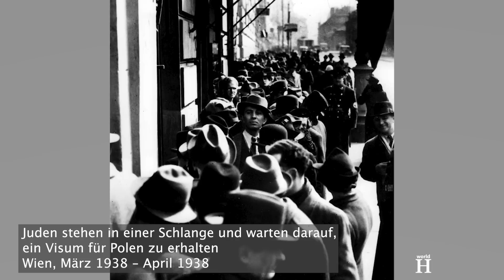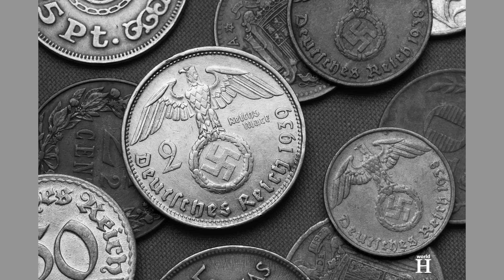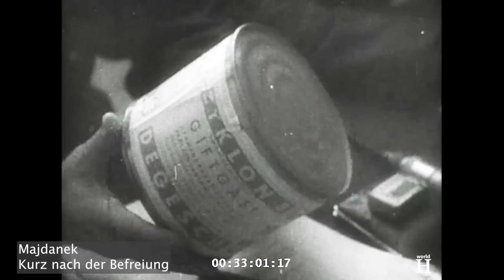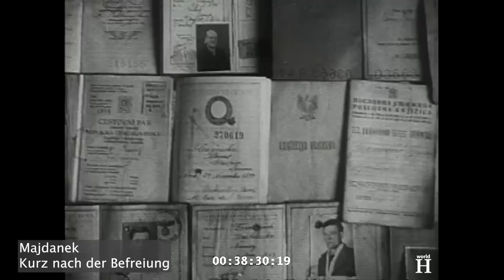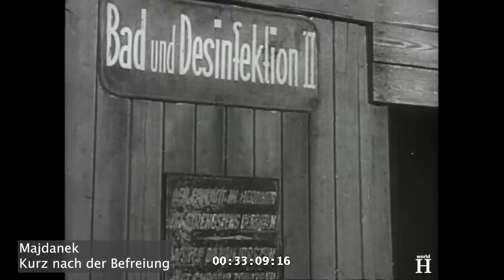Die Verbrechen der Nazi-Wächterin Hermine Braunsteiner, die “stampfende Stute von Majdanek"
Am sechsten Januar 1946 verhaftete die österreichische Polizei Braunsteiner und überstellte sie an die britischen Militärbesatzungsbehörden. Sie wurde in verschiedenen Internierungslagern inhaftiert und am 18. April 1947 entlassen. Sie wurde jedoch am siebten April 1948 von den österreichischen Behörden wegen ihrer Tätigkeit als Lageraufseherin in Ravensbrück erneut verhaftet.
Am 22. November wurde Braunsteiner wegen Misshandlung von Häftlingen und Verletzungen der Menschlichkeit und Würde in Ravensbrück verurteilt, von ihren Verbrechen in Majdanek jedoch mangels Zeugen freigesprochen. Braunsteiner wurde zu einer Haftstrafe von nur drei Jahren verurteilt und ihr Vermögen wurde beschlagnahmt. Da die Haft in den Internierungslagern angerechnet wurde, wurde sie im April 1950 wieder entlassen.
Danach arbeitete sie in verschiedenen einfachen Arbeitsstellen, bis sie Mitte der 1950er Jahre Russel Ryan kennenlernte, mit dem sie 1958 nach Kanada auswanderte. Sie heirateten und sie nahm den Nachnamen ihres Mannes an – Ryan. Sie zogen in die USA und lebten in New York, wo Russel als Feinmechaniker arbeitete und Hermine in einer Jeans-Fabrik. Sie erzählte weder ihrem Ehemann noch den amerikanischen Behörden von ihrer Arbeit in den Konzentrationslagern. Im Januar 1953 erhielt Hermine Ryan-Braunsteiner die US-amerikanische Staatsbürgerschaft und verlor gleichzeitig die österreichische.
Ein Jahr später wurde sie jedoch von Simon Wiesenthal – einem österreichisch-jüdischen Holocaust-Überlebenden und Nazi-Jäger – ausfindig gemacht. Die erste Pressemitteilung über Hermine als Aufseherin von Ravensbrück und Majdanek erschien.
Da sie diese Informationen in ihrem Antrag auf die US-amerikanische Staatsbürgerschaft ausgelassen hatte, leiteten die United States Citizenship and Immigration Services ein Verfahren ein, um ihr die Staatsbürgerschaft zu entziehen. Im September 1971 gab sie ihre Staatsbürgerschaft schließlich auf.
Als sie 1973 verhaftet und nach Deutschland ausgeliefert wurde, sagte Hermines Ehemann Russel Ryan einem Reporter: „Es gibt auf dieser Erde keinen anständigeren Menschen als meine Frau. Sie könnte keiner Fliege etwas zuleide tun.“
Hermine Braunsteiner-Ryan wurde im dritten Majdanek-Prozess angeklagt, der von November 1975 bis Juni 1981 andauerte.
Während dieses Prozesses erlitt sie zwei Nervenzusammenbrüche und es wurde sogar berichtet, dass sie während der Verhöre Kreuzworträtsel löste.
Während ihrer Aussage schlug sie ihre Hände gegen den Tisch und schrie eine der Zeuginnen an: „Diese Frau sollte die Wahrheit sagen. Ich habe keinen Jungen erschossen.“ Während einer Pause beleidigte sie einen weiteren Zeugen, indem sie sagte: „Du Lügner, du solltest die Wahrheit sagen.“
Braunsteiner versuchte ihre Rolle in den Lagern herunterzuspielen und berief sich darauf, dass sie nur ein kleines Rädchen in einer riesigen Maschinerie eines mächtigen staatlichen Verbrechenssystems gewesen sei.
Während des Prozesses schrieb sie einem Freund ironisch: „Mein lieber Freund, ich kann mich für all das nur bei den Juden und dem deutschen Staat bedanken, die es für notwendig hielten mich nach 34 Jahren zu verfolgen und meine Auslieferung zu beantragen, damit ich ein weiteres Mal verurteilt werden kann für alles, was ich einmal im Namen des deutschen Staates befahl und ausführte.
Braunsteiner sagte, sie habe nie etwas schlimmeres getan als ein paar Gefangene in Ravensbrück zu ohrfeigen und auf die Frage, ob sie während ihrer Zeit im Lager irgendetwas getan habe, wofür sie sich schämte, sagte Hermine Braunsteiner, die ‚stampfende Stute von Majdanek‘, einfach nur „Nein.“.

Sie wurde in drei von neun Anklagepunkten verurteilt: Wegen Mordes an 80 Menschen, der Beihilfe zum Mord an 102 Kindern, und wegen Beihilfe zu Mord in 1000 Fällen. Am 30. Juni 1981 verurteilte das Gericht Hermine Braunsteiner zu einer lebenslänglichen Freiheitsstrafe.
Sie wurde jedoch wegen Komplikationen aufgrund ihrer Diabetes, darunter einer Beinamputation, 1996 freigelassen. Nachdem sie das Gefängnis verlassen hatte, lebte sie mit ihrem Ehemann Russel in einer Wohnung in Linden, einem Stadtteil von Bochum. Die letzten Jahre ihres Lebens verbrachte sie in einem Rollstuhl und litt unter Diabetes und Arthritis. Sie war 79 Jahre alt, als sie am 19. April 1999 starb.